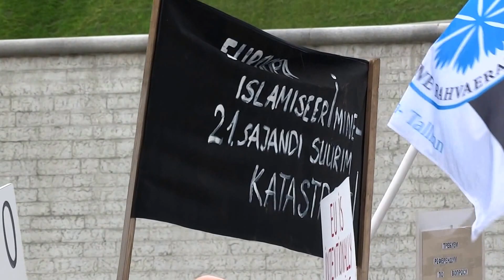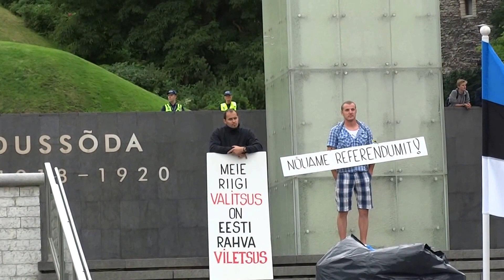2015-07-18 Tallinn, Rahva meeleavaldus, 3 - Maria Kaljuste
RAHVA MEELEAVALDUS, Vabaduse Väljak, Tallinn, 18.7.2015. Osa 3.